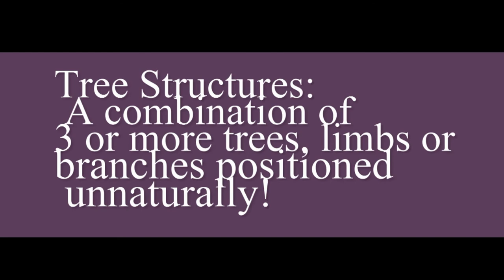Freetown State Forest(Haunted Forest) Episode 4: Bigfoot Tree Structures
Is it BIgfoot? Is it a natural act? Explore the crazy tree structures found extensively in one corner of the Watuppa Woods known as the Gallery. Your guide takes you into the dark and creepy forest into the allegedly haunted gallery. The forest, known for centuries as a place to avoid, offers some bizarre tree formations and structures - often associated with Bigfoot. Some structures have been precariously in place for nearly a decade! This is an area where no truck or bulldozer could ever be allowed to enter and where few humans can find. Protected by statute and perhaps by other things. Enter the gallery and take your time to pause it and explore!